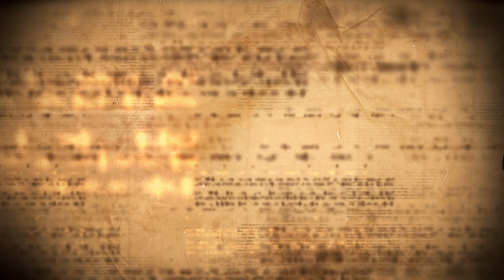พระคัมภีร์ที่ฉันรัก ตอนที่ 34/2023 (20-08-2023)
พิจารณาบทอ่านและพระวรสารประจำวันอาทิตย์ที่ 20 ส.ค. 2023
สมโภชพระนางมารีย์รับเกียรติเข้าสู่สวรรค์ทั้งกายและวิญญาณ (องค์ปฐมอุปถัมภิกาของประเทศไทย)
บทอ่านที่ 1 – วิวรณ์ 11:19ก, 12:1-6ก, 10กข
บทอ่านที่ 2 – 1 โครินธ์ 15:20-27
พระวรสารโดยนักบุญลูกา 1:39-56